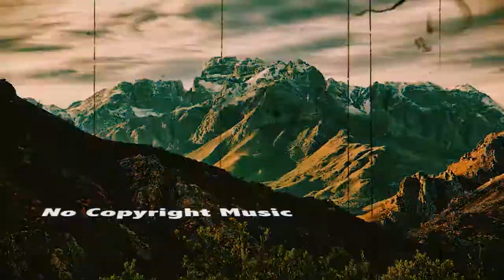Music Dr DRE || No Copyright Music